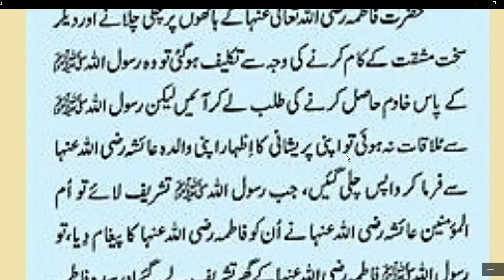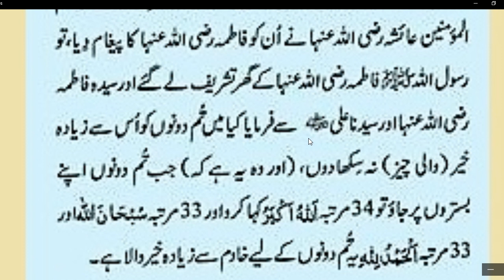HAZRAT MUHAMMAD ﷺ na formaya // یہ تسبیح پڑھ کرنے